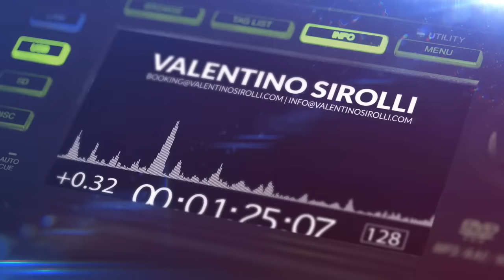New Year Mix 2024 - Party Remixes & Mashups of Popular Songs 2024 | Club Music Remix YEARMIX 2023 🔥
New Year Mix 2024 - Party Remixes & Mashups of Popular Songs 2024 | Club Music Remix  YEARMIX 2023 🔥 | Real mixed and selected by Valentino Sirolli.

❓What I use:
📹 Software Audio Editing : Logic Pro X
🎬  Software Video Editing : Adobe Premiere Pro CC
📷 Software Photo Editing : Photoshop CC